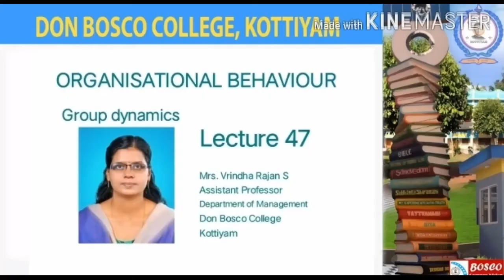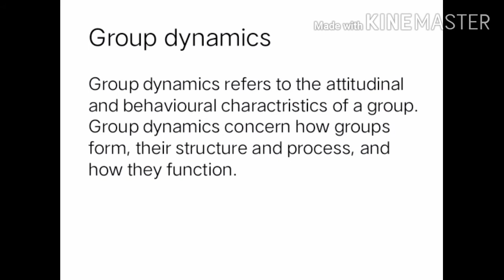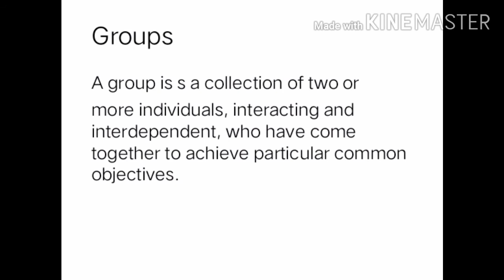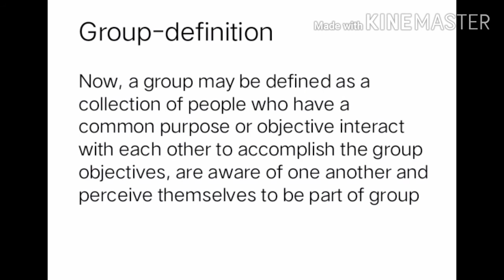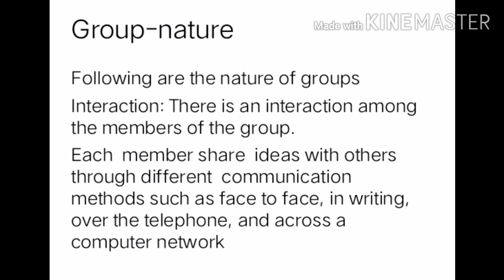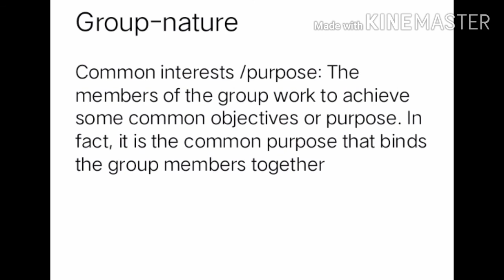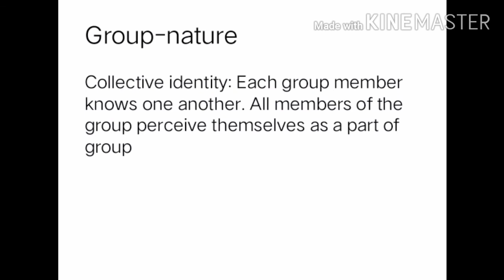ORGANISATIONAL BEHAVIOUR -LECTURE 47-GROUP DYNAMICS-GROUPS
Group dynamics refers to the attitudinal and behavioural charactristics of a group. Group dynamics concern how groups form, their structure and process, and how they function.